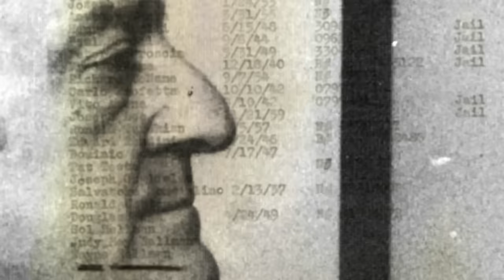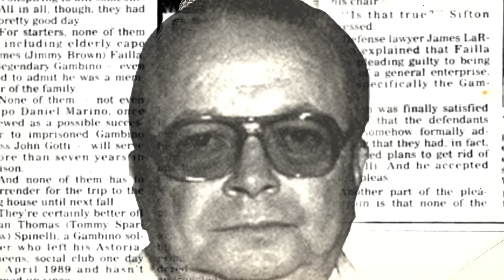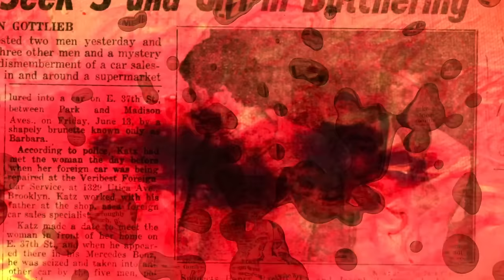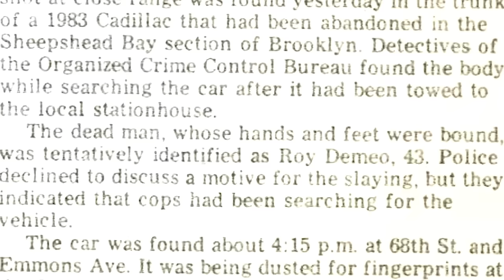SAMMY THE BULL INTERVIEW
Sammy the Bull interviews Ross Brodar.  They discuss many topics.  Goes Live on Friday April 5th at 12pm on this channel and on Sammys YouTube channel.